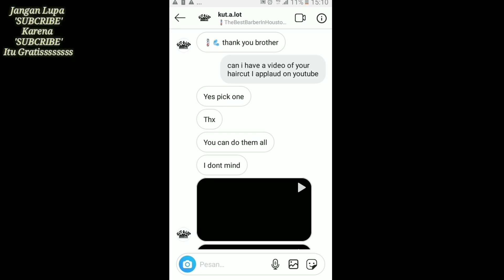Model rambut hair tatto MANTAP,,,, Kusus orang dewasa😲